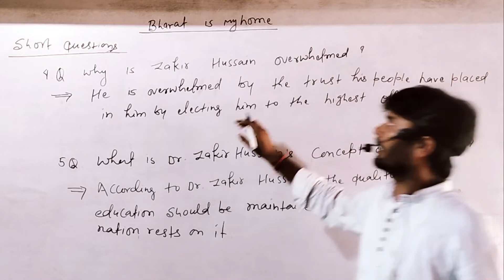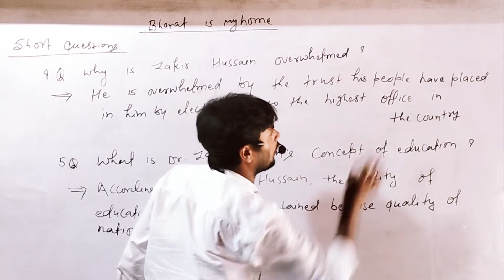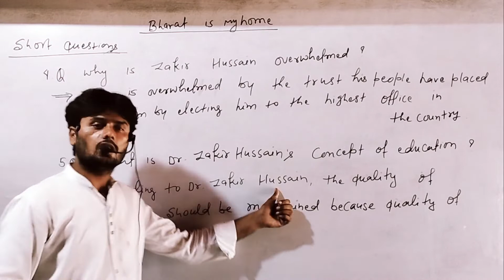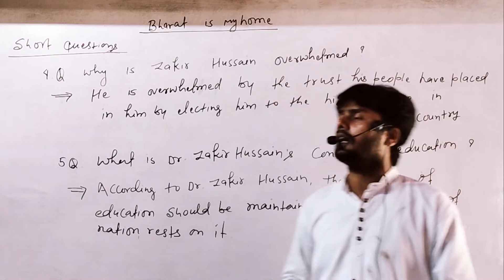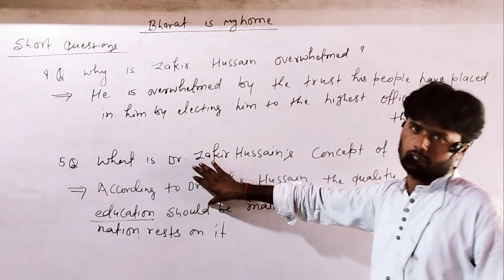short questions of "Bharat is my Home" for 12th students